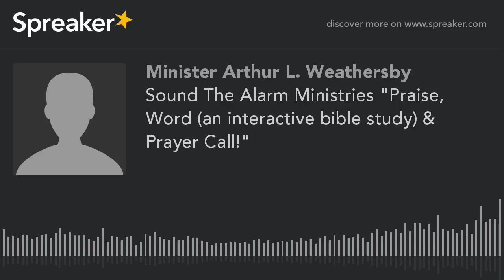Sound The Alarm Ministries "Praise, Word (an interactive bible study) & Prayer Call!" (part 10 of 10